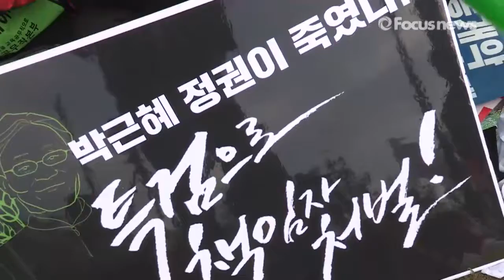"내려와 박근혜" [11.12 민중총궐기]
12일 오후 서울 광장에서 민중총궐기 대회가 열리고 있다. 박근혜퇴진 민중총궐기대회에 100만 이상의 시민이 집결했다.